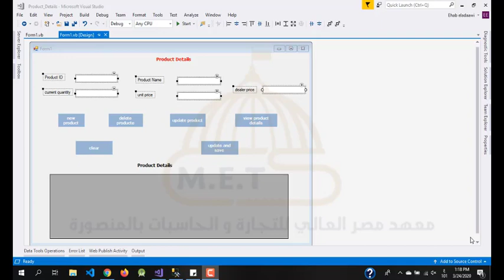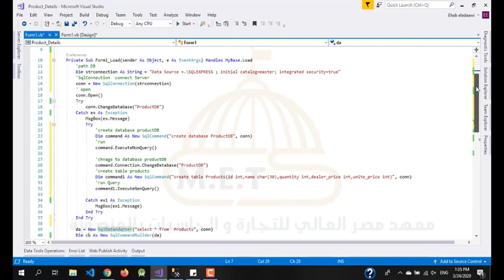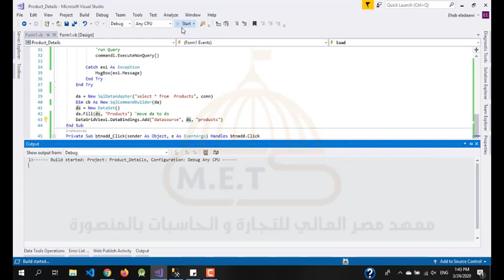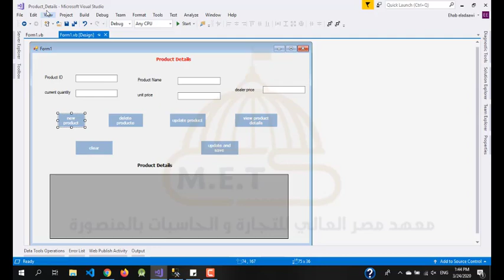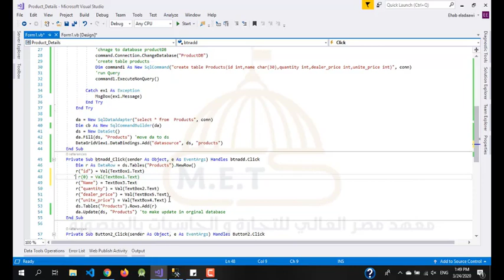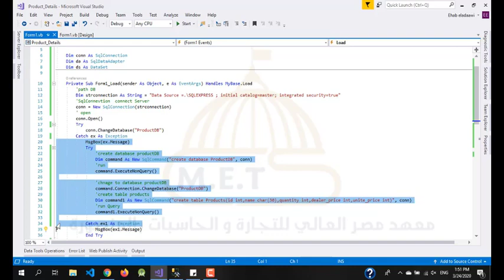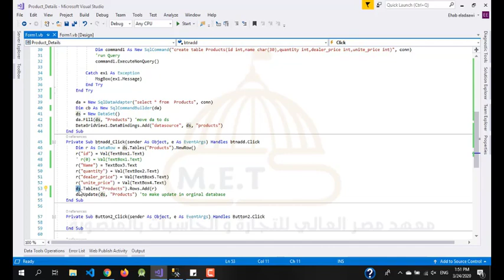تنظيم الملفات و معالجتها - الفيديو الثاني - أ.د/ علي الدسوقي